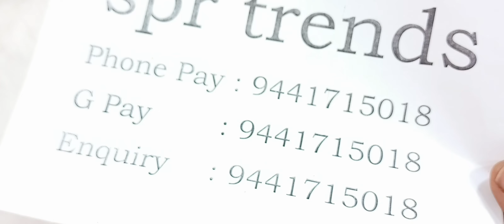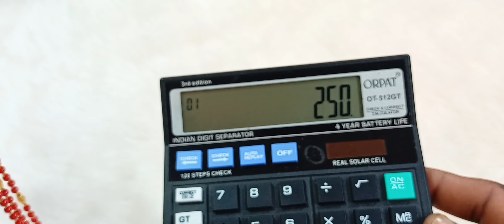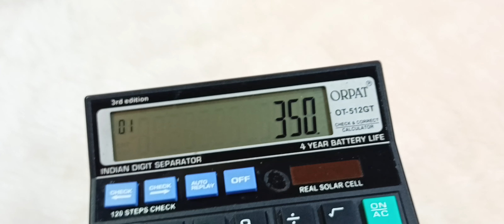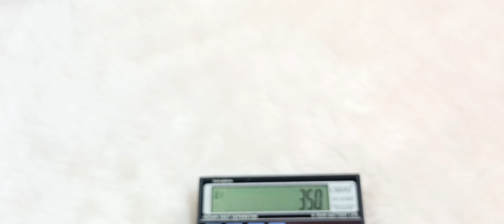Pagadala Chandraharam.Govardhana mudi mala.Sunday sale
Spr trends.
Govardhana mudi mala.
One gram gold jewellery.
Beautiful pagadala mala
Beads mala
Premium quality beads collection
Nice working chain
Gold plating jewellery collection design
New jaipur pagadalu
Latest gold plated jewellery collection design
Chilakalapudi rold gold shops
Micro platting jewellery collection
Lattest chandraharamulu
Pagadal chandraharamulu
chandraharam latest design
Sunday sale
Ashadam sale